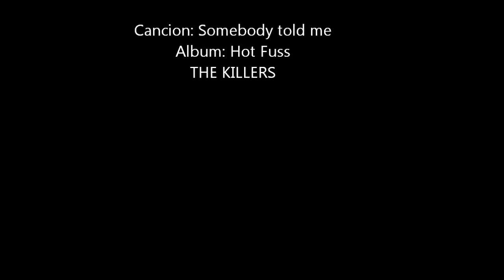"Somebody told me" The killers // Bass cover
Cover de la cancion de The killers "somebody told me".

Bajo yamaha rbx4 A2, cuerdas Fender 7250L 45-105.